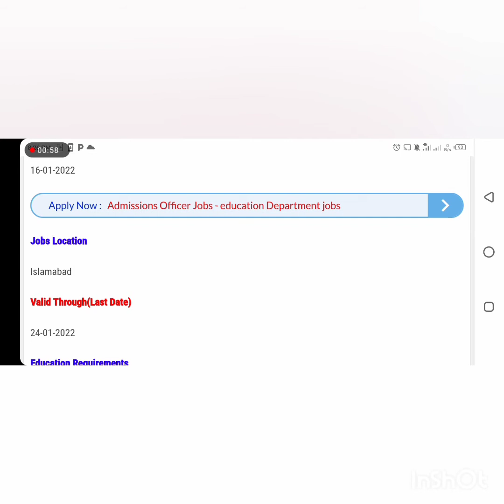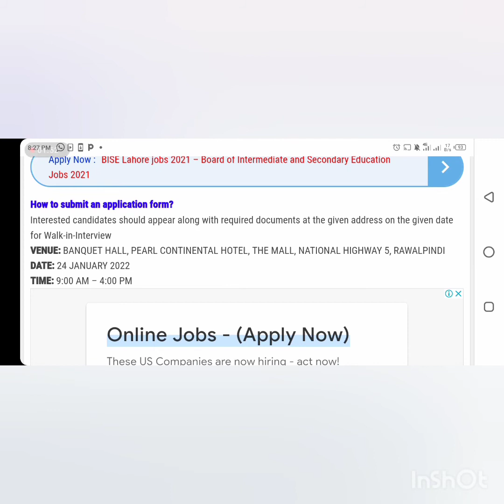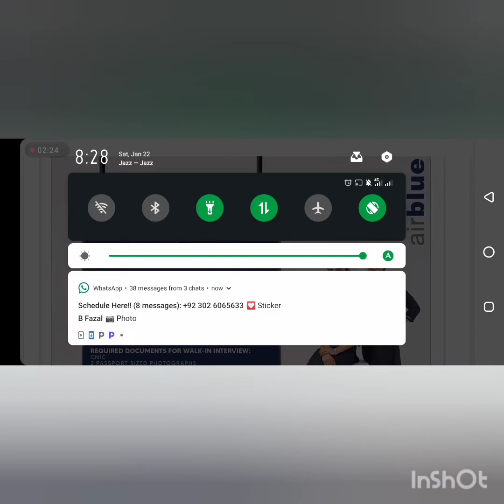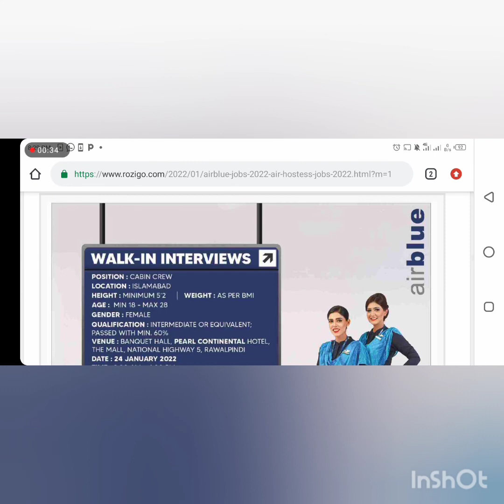Air blue jobs 2022 .Air hostess jobs 2022 in Pakistan